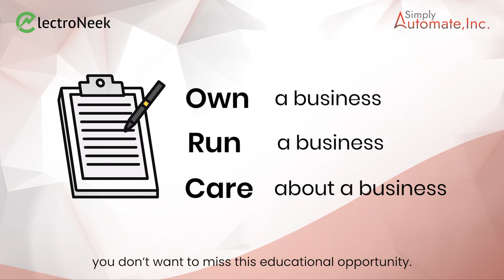ElectroNeek x Simply Automate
Join ElectroNeek and Simply Automate for a very special webinar on
Wednesday, January 26th
At 2 PM EST.

Wilton Rogers, the CEO of Simply Automate will be sharing their take of Simply Automate on the future of RPA.

See what are customers have to say about our services and help us make your business a success.

The first step towards RPA is being educated, and this is where it starts: